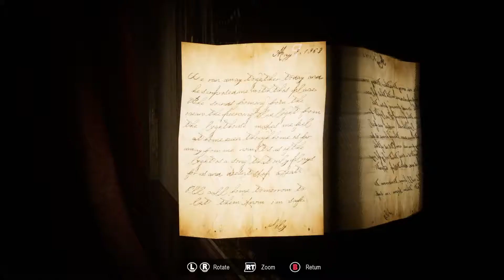THE LIGHTHOUSE - Trailer #2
About: The game takes place February 19, 1964. You play as Irvine, a former detective turned private investigator in the state of Maine. Irvine's life is typical for someone who solves problems that the city doesn't have the inclination to follow up on or solve. In doing so, many lucrative cases that would come to his office are from locals, usually fulfilling requests to shadow couples looking to expose infidelity or business owners asking Irvine to gather enough evidence to incriminate a business partner. February 19th is an important anniversary for Irvine, as it was the day he lost his first born, Lily, to cancer 7 years before. Every year, he would visit her, place a pink lily and lit candle on her gravestone and watch it burn until it was extinguished. This tradition had never been broken, until today. As Irvine began to pack and leave his office, candle in hand, he noticed a letter slide underneath his door. The letter was marked "Irvine" and inside it read: "Mr. Irvine, My daughter hasn't come home for 2 years, 4 months and 9 days. You see, she's missing. She was involved in the old lighthouse incident, you may remember her name- Lily. I've asked the local authorities to look for her, but they haven't got a clue. They tell me horrible things that no parent should hear. They tell me to accept that she may have died. Worst, they tell me they can't help. I can't sleep until I know where she is, if she's safe, if she's scared, if she's trying to come home but can't find home. Help me find her. Look for her at the Lighthouse, as that was her last known location. L.B." Inside the envelope was an address and a pink lily.